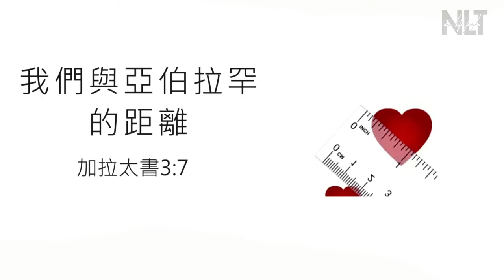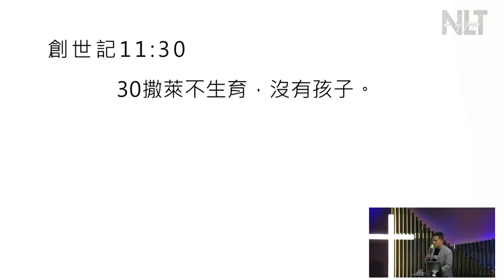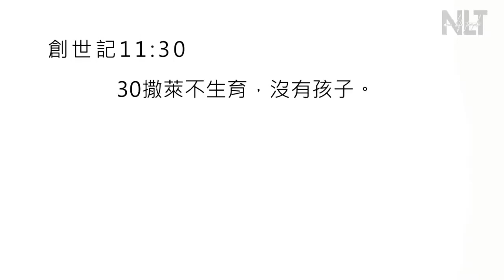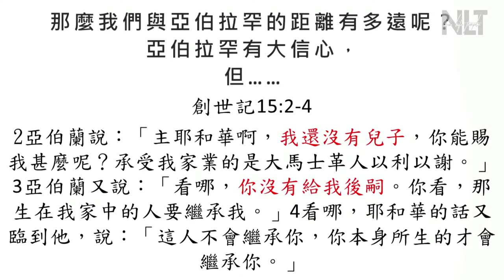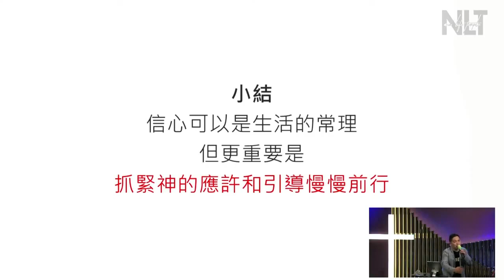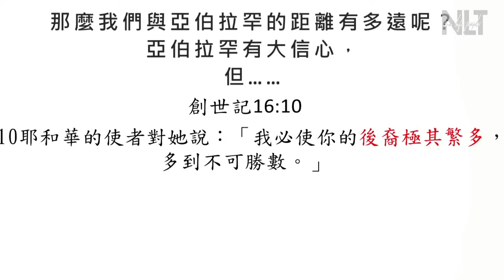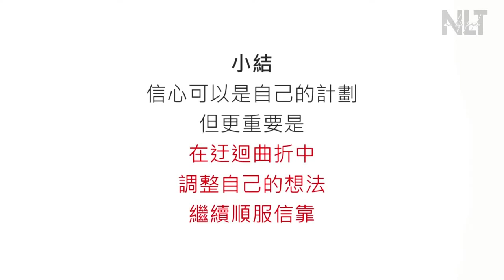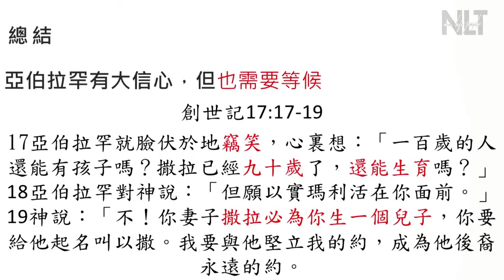我們與亞伯拉罕的距離 陳家宇傳道 @ 17th, Oct 2021 clip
新生命堂
地址：香港中環干諾道中 15-18 號大昌大廈 4 字樓
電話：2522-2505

歡迎奉獻支持本會
請把奉獻直接傳入本會賬戶，然後把入數紙或填妥「奉獻資料表格」

銀行戶口︰中國工商銀行(亞洲) (072 )
                    Industrial and Commercial Bank of China (Asia) Limited
戶口名稱：新生命堂（The New Life Temple）
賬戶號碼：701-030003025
轉  數  快：0908145